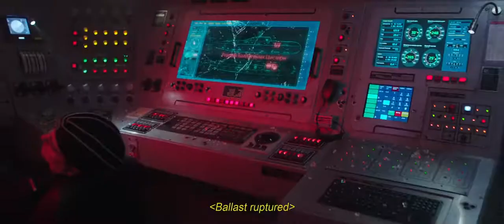Aquaman submarine scene - Aquaman - 2018 - 720p - blu-ray